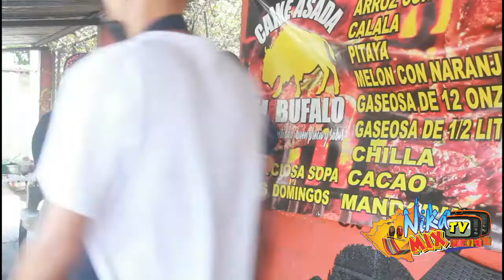Yarilda de Asados el Bufalo- Segmento Nuestra gente